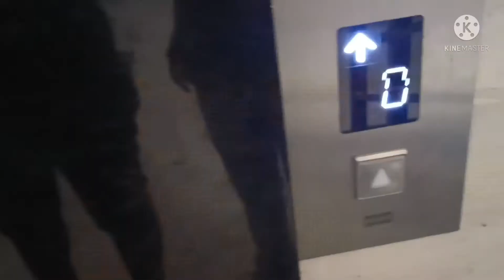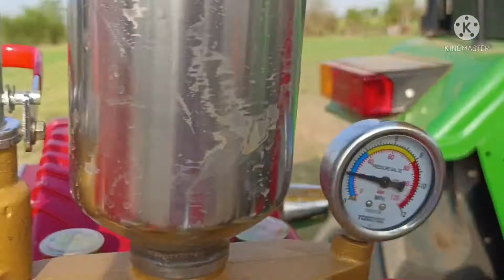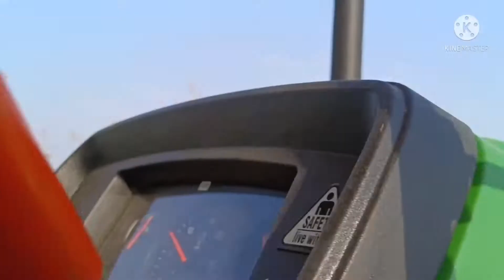₹75000😳 ka kharcha | Finally ! ye bhi le hi liya 😑 prashantgurjarvlogs boom sprayer